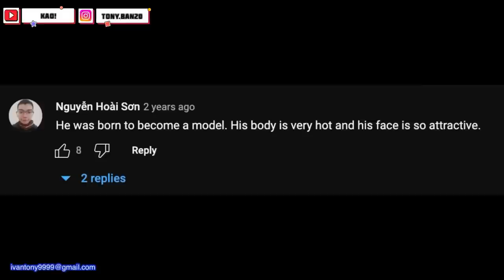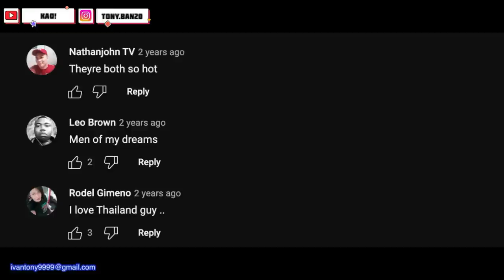ทำไมคนเอเชียชอบความหล่อเท่ของหนุ่มไทยมาก?เห็นชายไทยใครๆก็กล้ามใหญ่หล่อขาวทั่งนั่นแหละ